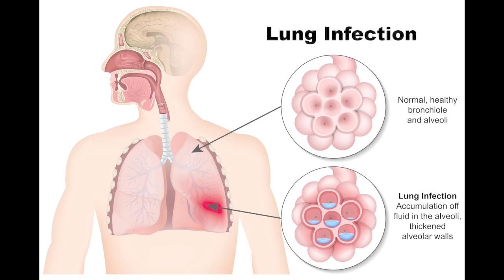Pneumonia: Symptoms, Treatment & more With Dr. Alton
Pneumonia causes 1.5 million ER visitors every year. In pneumonia, the alveoli can fill with pus and inflammatory fluid, preventing the proper absorption of oxygen. Learn about the signs, symptoms, treatments and more with Dr. Joseph Alton. To find more information about us visit: